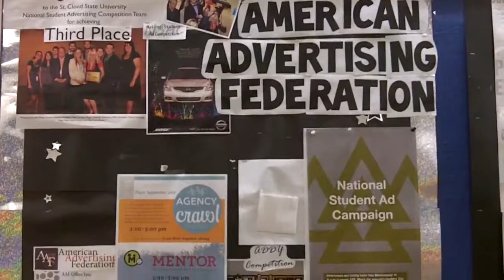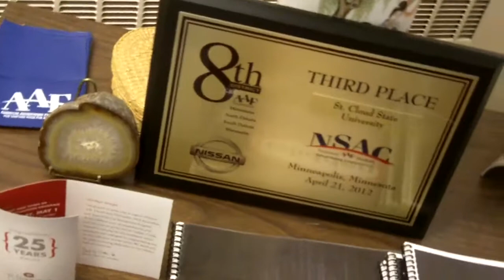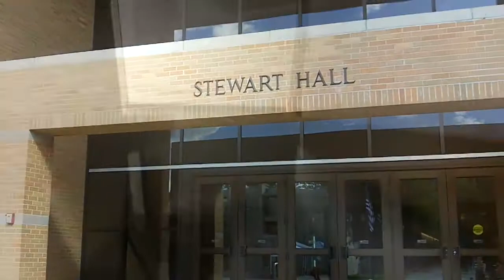SCSU AAF Promo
Learn a little about the SCSU chapter of the American Advertising Federation